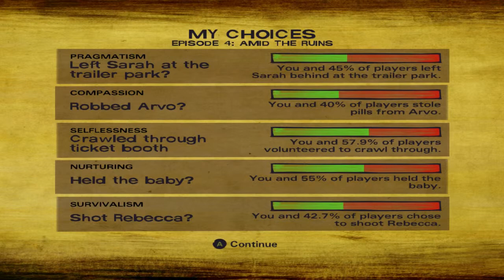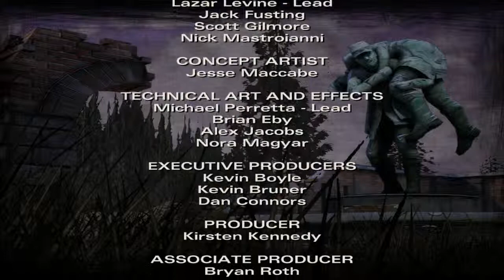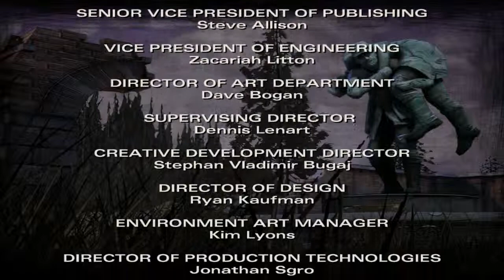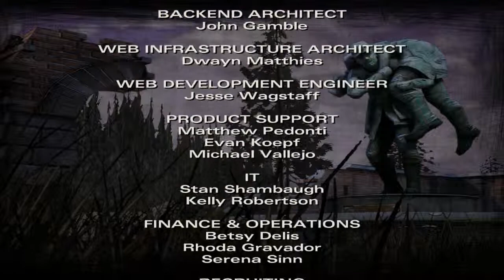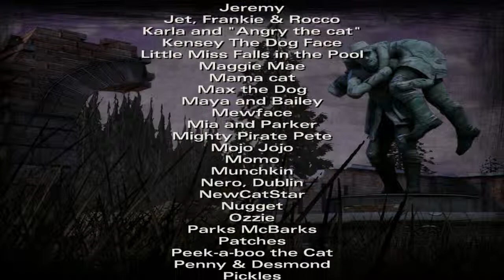The Walking Dead Season 2 [EP4] #4 Crazy Ending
Welp that escalated quickly... enjoy~!